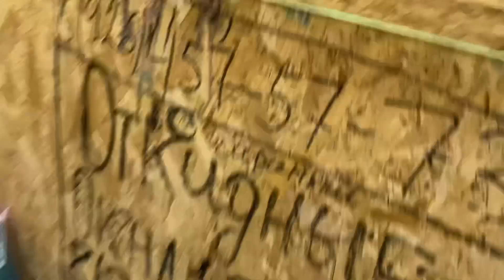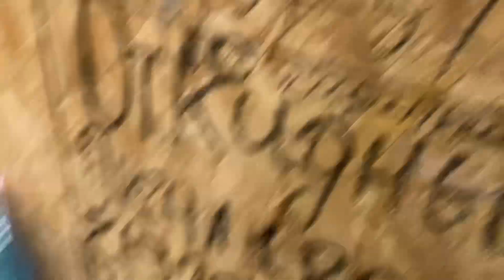Vlog| ПЕРЕЕЗД в свою квартиру | LPG массаж мой опыт | Обустройство